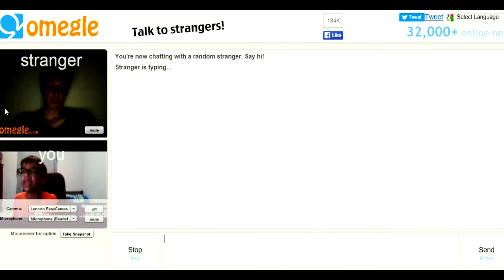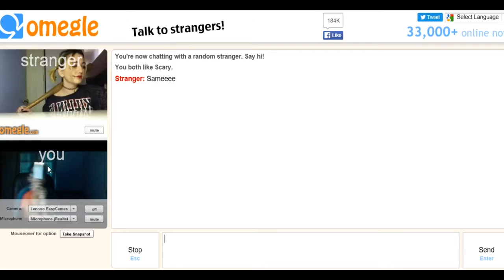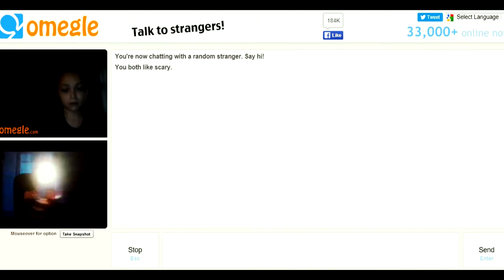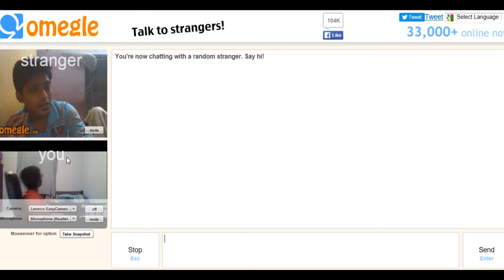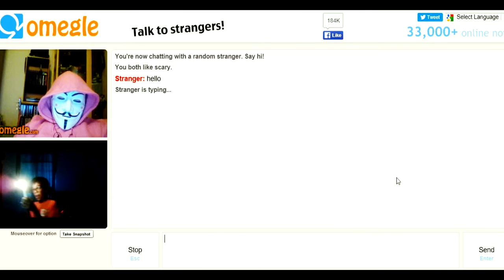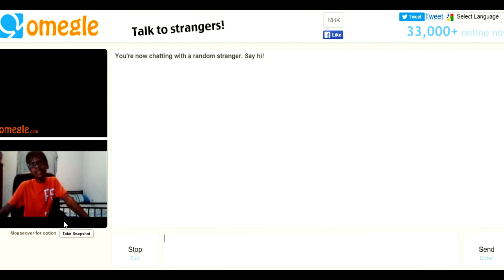Scaring People On Omegle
Hello Everyone , Quinn from Razor Studios and todayI will Be Scaring People On Omegle . New video from me will be next Tuesday!Hope you guys enjoyed this video and if you want more videos from me or to just watch all of our videos make sure to *SUBSCRIBE*!

+ Schedule +
Mon: Jayson aka JustJayson
Tue: Quinn aka TypicalQuinn
Wed: Austin aka BubbaCola
Thurs: Michael aka Naros
Fri: Ago aka Aalok